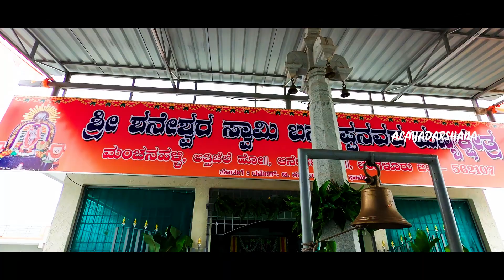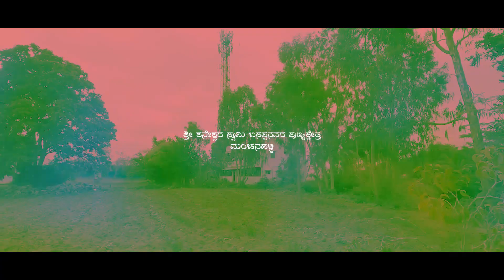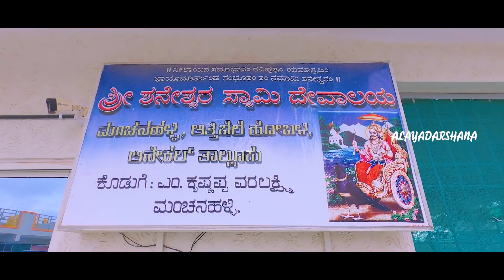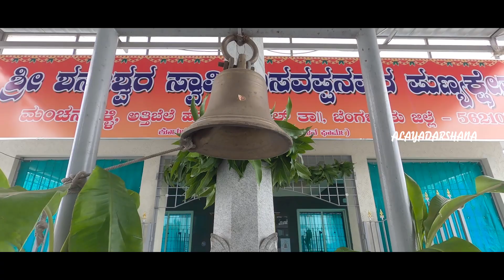Manchanahalli Sri Shaneshwara Swamy Basappana Punya Kshetra|Manchanahalli Basavanna|Alaya Darshana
ಕ್ಷೇತ್ರದ ದೂರವಾಣಿ ಸಂಖ್ಯೆ

Your Quiries  Below 👇

Manchanahalli basappa
manchanahalli basavanna
Sri shaneshwara swamy basappanavara punya kshetra
Sri shaneshwara swamy basappanavara punya kshetra manchanahalli
Sri shaneshwara swamy basappanavara punya kshetra anekal
Sri shaneshwara swamy basappanavara punya kshetra attibele
Manchanahalli basavanna kshetra
Shaneshwara swamy basappa
Manchanahalli basaveshwara devastana
Sri shaneshwara swamy basappanavara devalaya
Manchanahalli anekal
Alaya darshana
Alayadarshana
Alaya darshana youtube channel
Alaya darshana Kannada channel
Alaya darshana Kannada YouTube channel
Shivanand
Harish
Temple Google map location 👇
Shree Shanishwara Swamy devalaya
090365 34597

ABOUT VIDEO -
manchanahalli basappa Trailer

COMMENTS -📝📝📝📝

OUR GEARS
Our Main camera 👇

DIGITEK® DTR 510 VD (70 Inch)...

Action camera 👇

GoPro HERO8 Black Holiday Bundle...